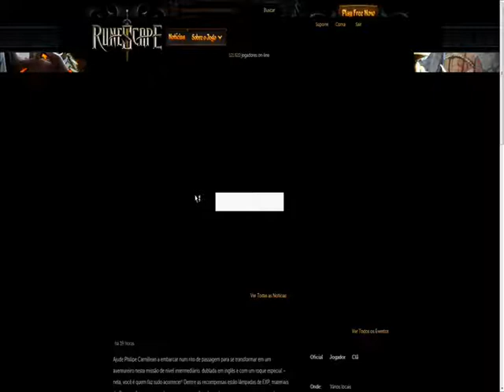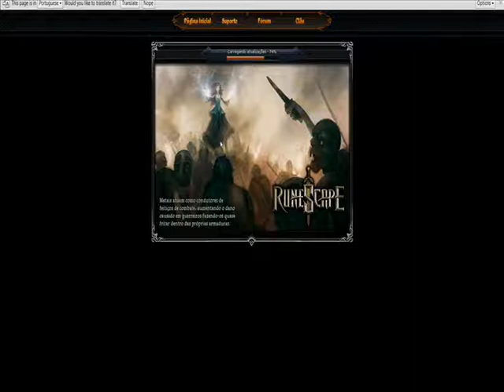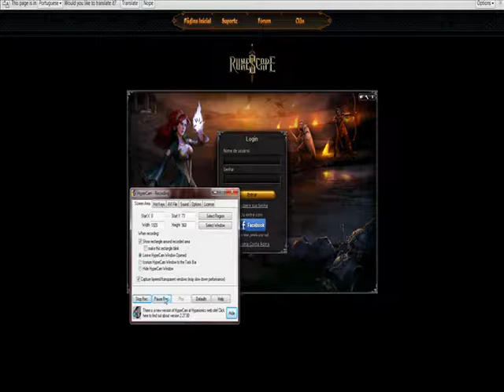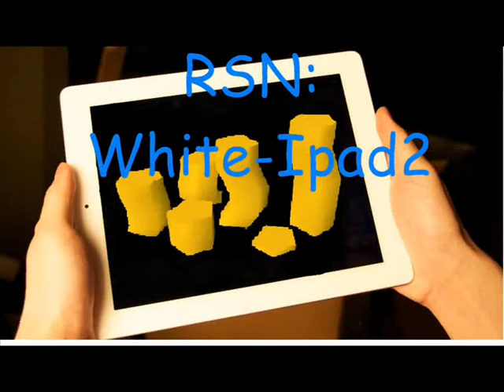runescape dragons without the bots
if anyone fancys making me a intro inbox me :)